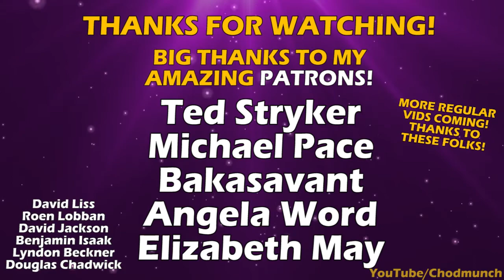Handsome Jack's Makes the Player SELLOUT for a LAME Gun in Borderlands 2 Funny